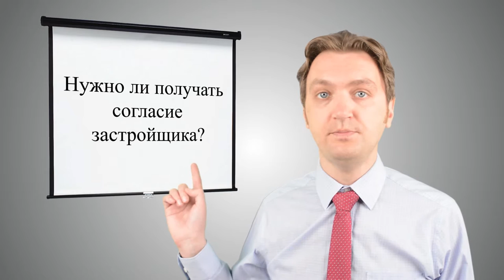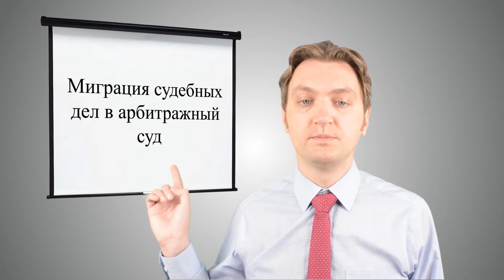LawNow.ru: Перемена лиц в обязательстве в очереди за банкротством #16